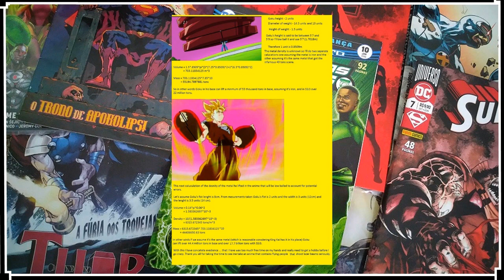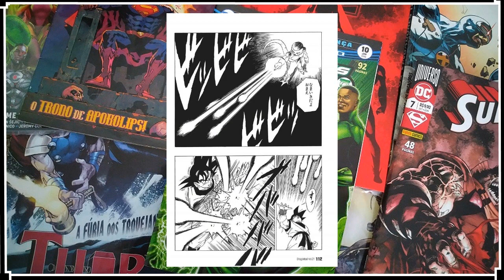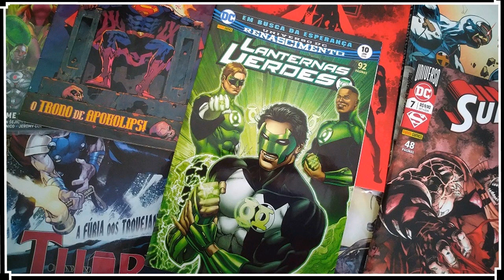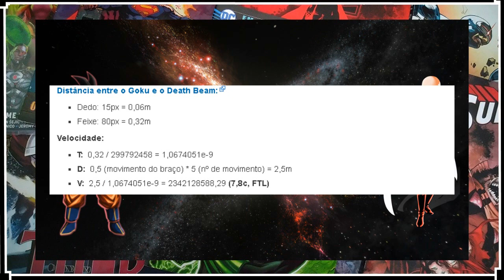GOKU VS SAITAMA - Quem vence? (DRAGON BALL X ONE PUNCH-MAN) [Embate]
Aviso : Deu um erro no audio que fez algumas partes ficarem baixas

Recomende os Proximos Lutadores